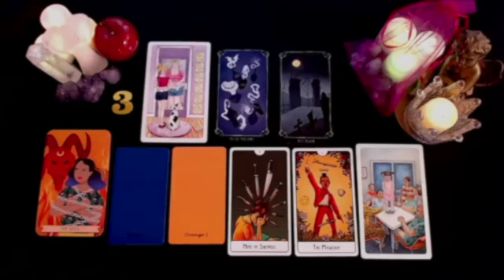CAPRICORN 😔SOMEONE IS SUPER SORRY 📞 EXPECT A CALL THEY REGRET HURTING YOU ❤️NO LOW CONTACT🔥 AUGUST